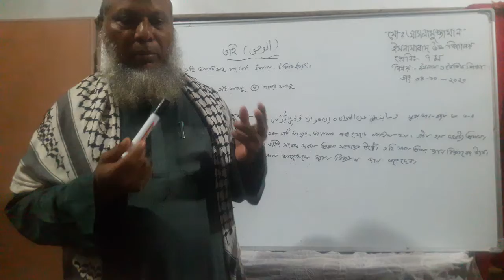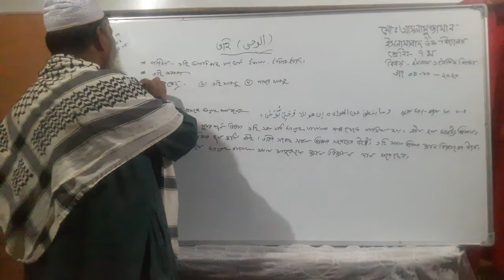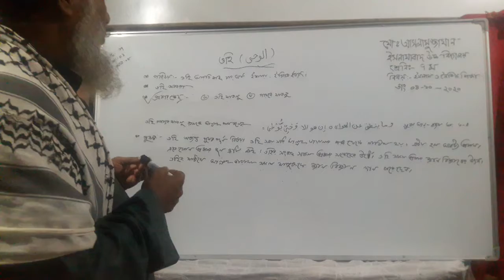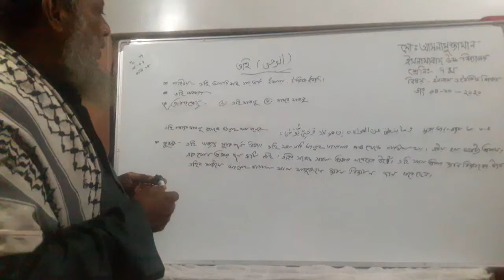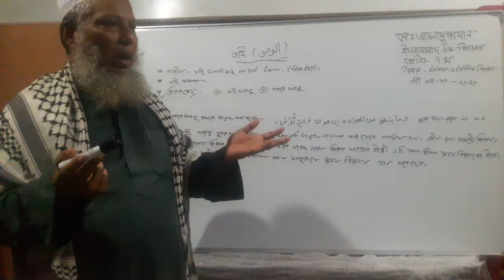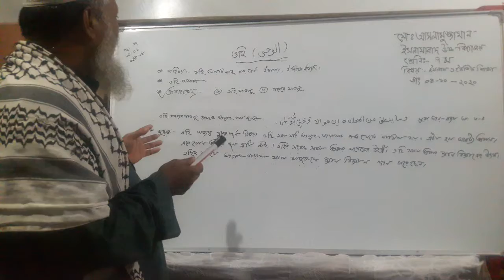Aslamuzzaman, Islamabad High School. Dohar. Dhaka// Class:Seven Sub: Islam and moral study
Islamabad Hish School online Class